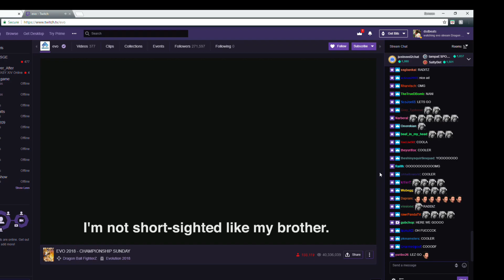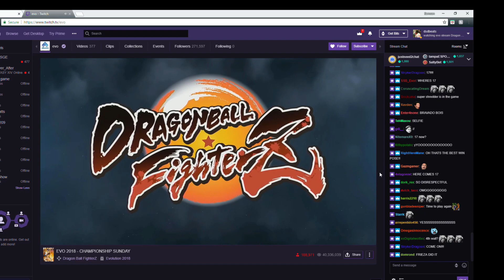Dragon Ball FighterZ | Cooler Reveal Trailer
New DLC Character Reveal. Cooler Joins The Fight